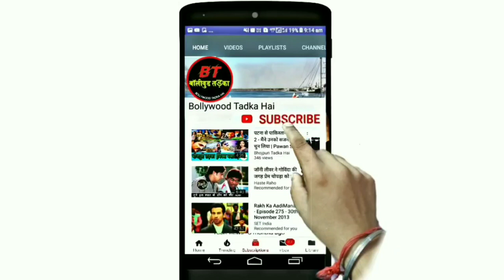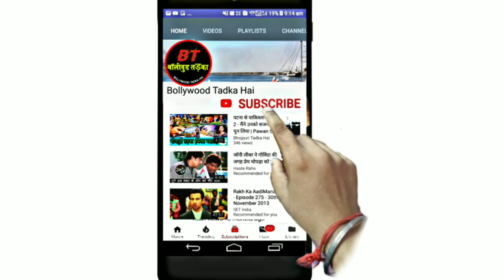Ikka (इक्का) Akshay Kumar | New Bollywood Upcoming Movie Launch ! Releasing On 2020# New Hindi Movie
Super hit Bollywood hindi upcoming movie
New latest Bollywood updates

Hiii friends
I am talking to you in this video about Bollywood hindi upcoming movie 2020.  Ikka Akshay Kumar. first official trailer look out of this movie. And who actor actress star cast in Lead roll, Movie story, Shooting & release date, updates etc.

namaskar
Maine is video me 2019 me Bollywood (Hindi) ki aane wali film Ikka ke baare me bataya hai. ki is film ka first Trailer look out. Mukhya bhumika me hero hiroin kaun hai ke baare me, story, Shooting aur release ki date ityadi ke baare me bataya hai.
dhanyabaad.